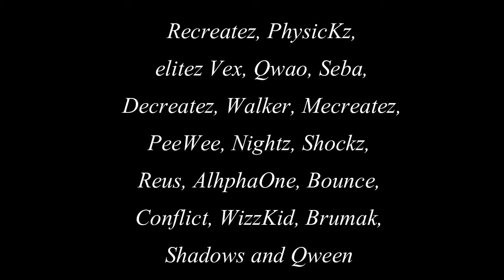vsZ Elementz | "Me, Myself & I" | GoW UE Montage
I hope you enjoy my fifth Gears UE Montage "Me, Myself & I".
Special thanks to vsZ Recreatez and vsZ Seba for helping with the intro.

Intro Song / Instrumental = Intro to RED // Start Again.
Montage Song = G-Eazy & Bebe Rexha // Me, Myself & I (No Sleep Remix)